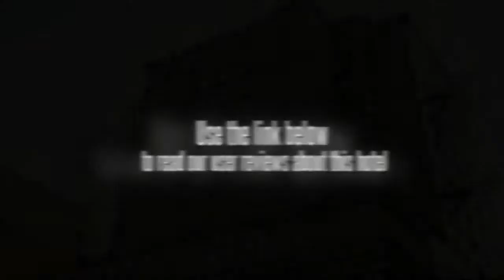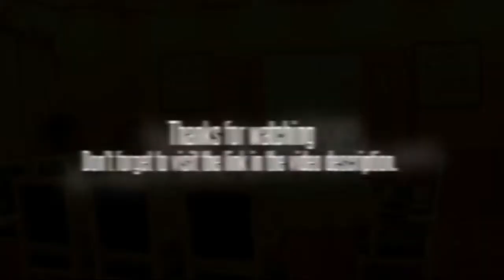Tie Tong Commercial Hotel Xi'an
The guests of the Tie Tong Commercial Hotel Xi'an will find themselves in the center of the city, near such attractions as Dayan Tower. Public transit also provides easy access to other attractions, such as the City Walls and the Terracotta Warriors Museum. The Tie Tong Commercial Hotel Xi'an is situated near public transit lines, which provide easy access to attractions and points of interest throughout the city as well as to the international airport. Taxi cabs and rental cars are also available to escort guests around the city and to the nearby airport.

Each of the guestrooms at the Tie Tong Commercial Hotel Xi'an offers an array of amenities, including high speed Internet, satellite television, telephones, mini-bars, writing desks, chairs, and private bathrooms.

The Tie Tong Commercial Hotel Xi'an is a three star accommodation that offers shopping, dining, and leisure activities within easy reach. Onsite, guests will find six conference rooms, Chinese and Western restaurants, a tea bar, a recreation room, a gym, a swimming pool, and a sauna.